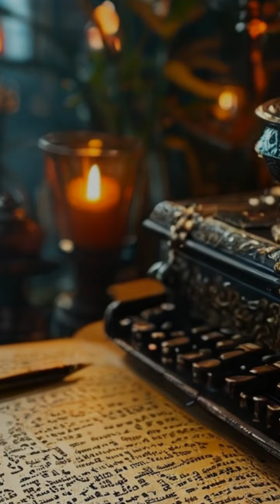Day 5 - Training LLMs - The Wizard's Apprentice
Join the Demystifying AI with Syllaby Challenge where I introduce a new AI concept so that you may embrace AI with confidence for your personal & professional life with authenticity.